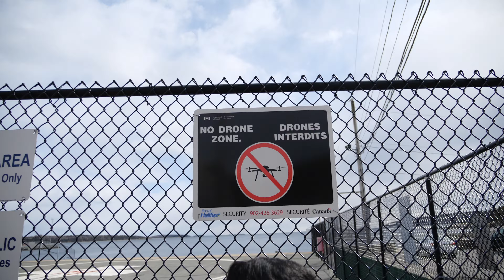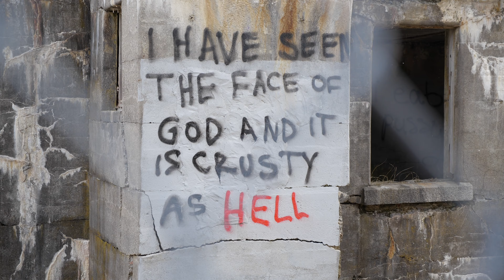The Pizza Hut KFC Popcorn Chicken Pizza with Abby - Daily Dagley (S02E06) 4K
It was sometime after the 2nd wave and before the 3rd wave (COVID in Nova Scotia) that Abby and I tried the Pizza Hut & KFC combo internet breaking pizza.

Topics:
It’s ABBY!
Sobeys Parking lot
Driving to Pizza Hut & KFC location on Quinpool
Abby interviews himself in the car
Pizza Hut KFC Popcorn Chicken Pizza
Abby tries it first
Matt tries it second
THE PIZZA REVIEW
Point Pleasant Park
No Drones
Gate closed
Seagulls don’t like the pandemic
Dogs off leash at the park
Please don’t cancel us